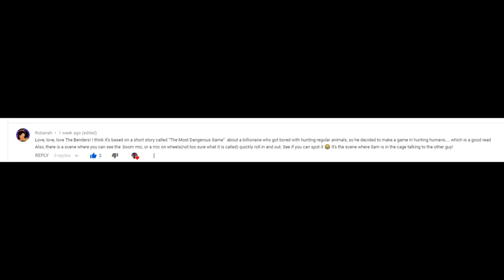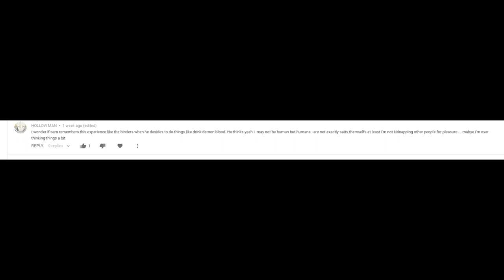Supernatural The Benders Episode Review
Continuing along with my retro Supernatural reviews, here is my review of the The Benders! DON'T EAT ME!